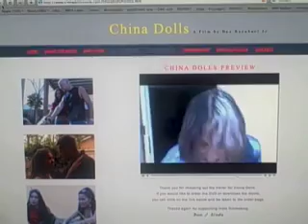News of the Absurd Episode 61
This week...garbage trucks, child birth, and fainting goats.

This episode originally podcast from CNN.com on 09/18/2008.